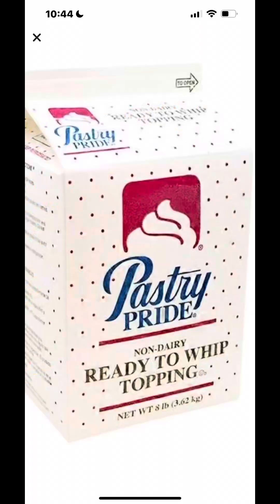بسبوسه بل الكاسترد صيامى explore اختراع اكسبلور